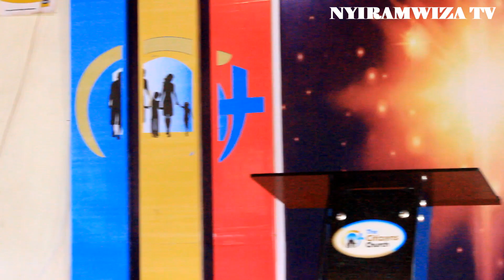UMUHANUZI W'IMANA Mama Mugisha Abwirije iteraniro mbega ijambo ririmo ubuhanuzi ntucikanwe